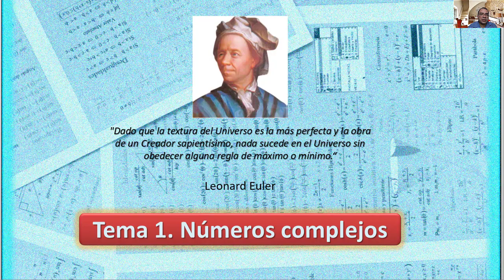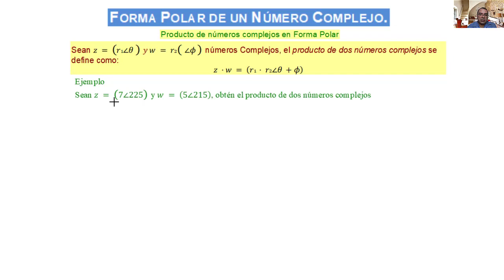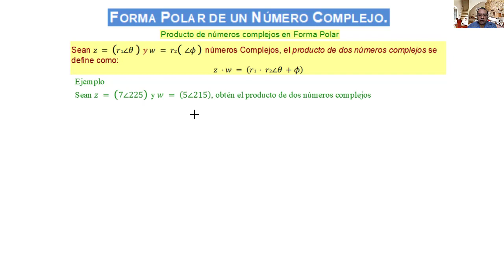Video 1.13. Producto de números complejos en forma polar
Producto de números complejos en forma polar